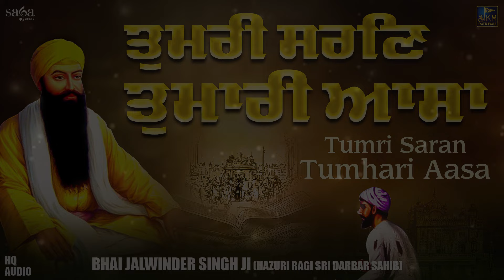New Shabad Gurbani Kirtan 2023 - Tumri Saran Tumhari Aasa | Bhai Jalwinder Singh Ji Hazuri Ragi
Presenting, Tumri Saran Tumhari Aasa Shabad Gurbani Kirtan 2023 By Bhai Jalwinder Singh Ji Hazuri Ragi

Let us bless our soul with finest spiritual & holy Gurbani Shabad Kirtan in the melodious voice of finest Hazuri Ragis. Listen to the finest sikh devotional content on your channel @SikhRatnavali

Credits:

Album: Nirgun Raakh Liya Santan Ka Sadka
Title: Tumri Saran Tumhari Aasa
Ragi: Bhai Jalwinder Singh Ji (Hazuri Ragi Sri Darbar Sahib)
Music: Harjinder Singh Tinku
Label: Saga Music
Digitally Managed By: Unisys Infosolutions